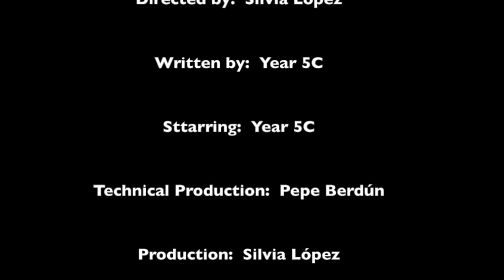TREASURE ISLAND 5C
Vídeo sobre: A play about the Treasure Island Story made by Year 5C CEIP Miguel Artazos.